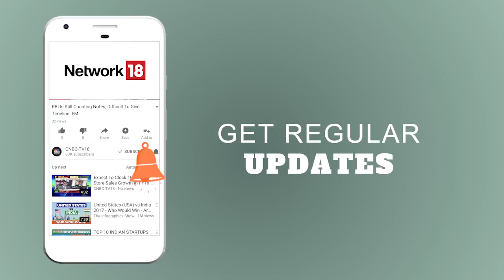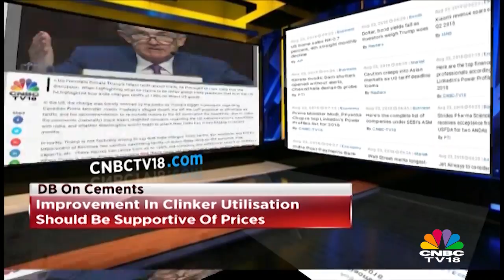Centre Refuses UAE's Aid | Kerala Health Min On Current Situation | CNBC TV18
"The central government is of the stand that Kerala can take help from individuals abroad. But if any government is ready to help, we should not take it,” the report quoted a senior official from the finance ministry of Kerala.
KeralaFloods | Kerala's health secretary, Rajeev Sadanandan on the the relief efforts in the flood-hit state "